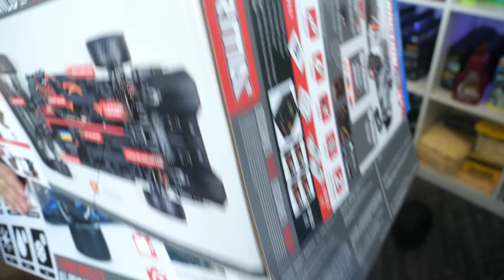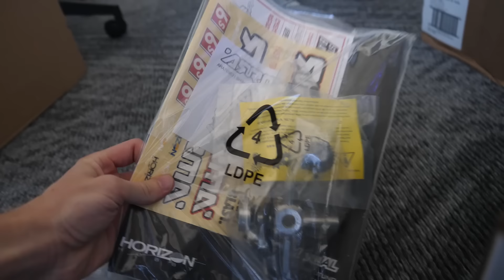RC DRIFT AUTO TESTEN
In deze video gaan wij weer een rc auto testen en niet zomaar een maar een rc drift auto maar de ARRMA INFRACTION 2020 V2 6S BLX 1/7 Brushless Street Basher 4WD RTR - Blauw. De ARRMA Infraction 6S BLX 4WD RTR is een ideaal RC-voertuig voor iedere coureur die al eerder heeft gereden met een op afstand bestuurbare auto en nu klaar is voor het echte werk. Het voertuig haalt snelheden tot 130 kilometer per uur en vergt daarom wat stuurmanskunst. Dankzij de combinatie van Spektrum DX3 radio en het Smart vermogenssysteem, geniet je van real time telemetriegegevens zodat je werkelijk alles uit het voertuig haalt.

ARRMA INFRACTION 2020 V2 6SWat vinden jullie van deze auto?